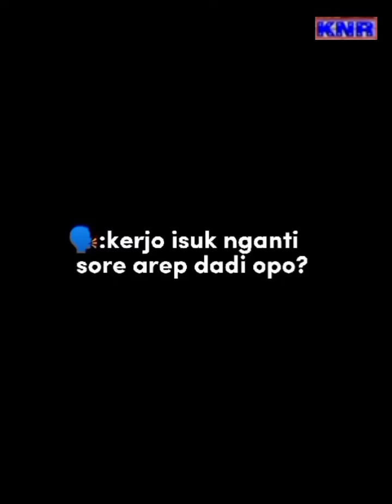Kode keras✅ Fiki & Incess Publish kebersamaan dengan orang tua ,